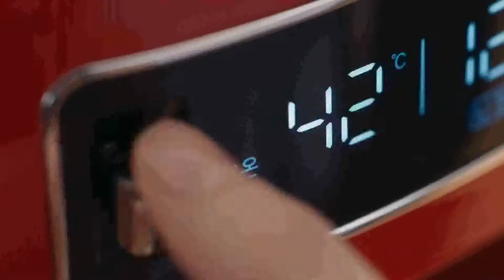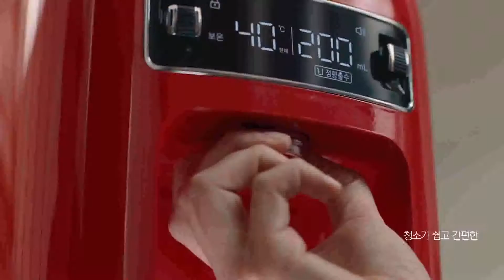깨끗하게 소독 해주는 쿠첸 젖병소독기